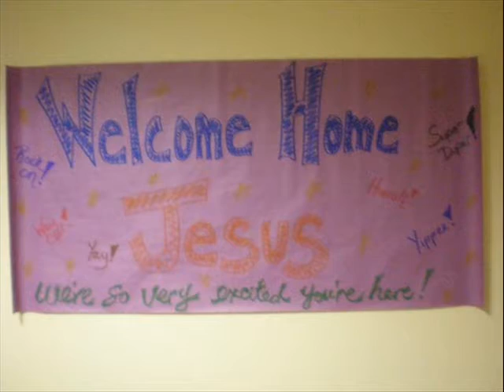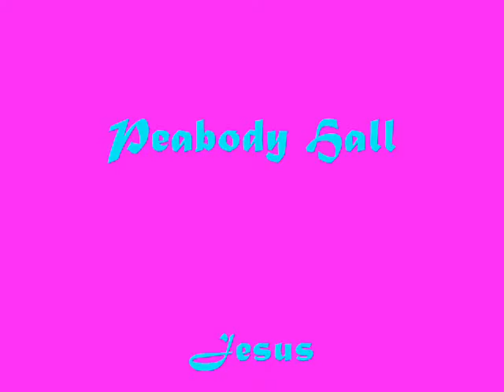Peabody Hall RA's 2007-2008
Peabody hall RA's rock 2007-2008 best year ever!!